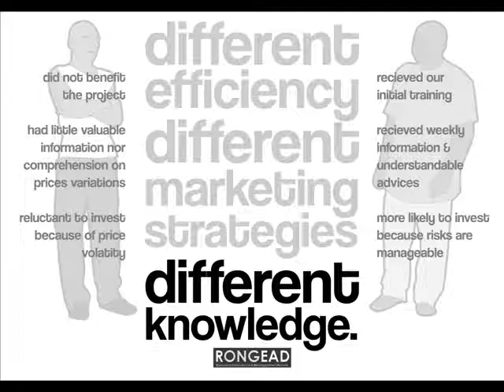ONE market ... but ... TWO incomes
Why two cashew producers with the same characteristics have different incomes...? The answer is